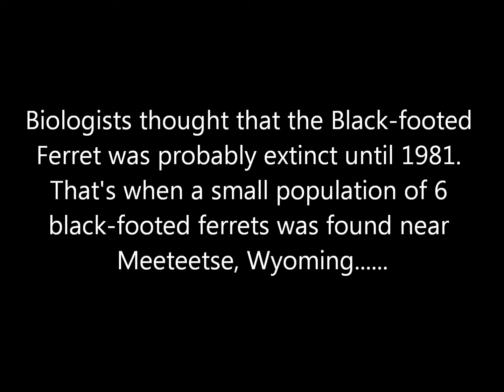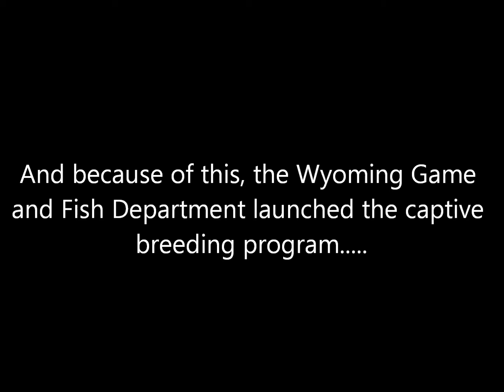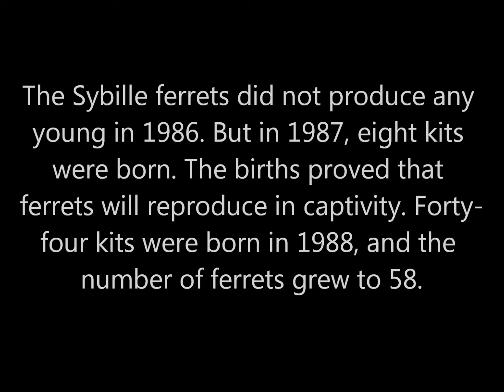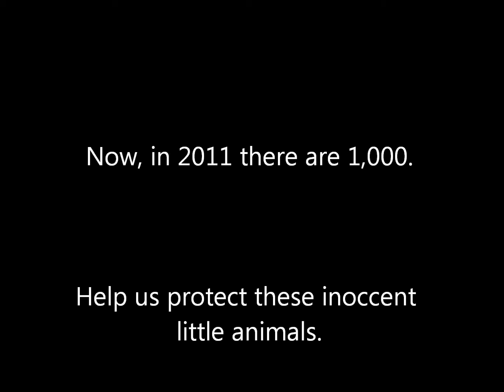Black Footed Ferret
These cute little guys are very rare in the United States.